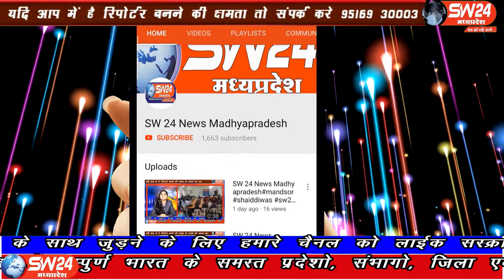SW 24 News Madhyapradesh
खरगोन शहर में शुक्रवार की रात एक युवक ने कुंदा नदी में छलांग लगा दी। कूदने का कारण अज्ञात बताया जा रहा है। स्थानीय गौताखोर ने जाल डालकर देर रात तक तलाश की लेकिन रात के अंधेरे में सफलता नही मिली। खरगोन से अजय तिवारी की रिर्पोट